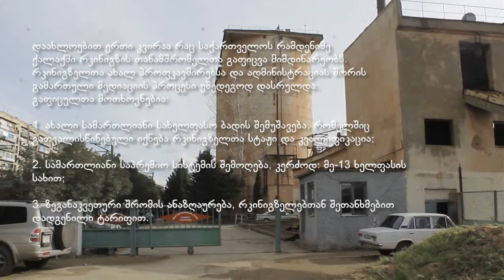რკინიგზელთა გაფიცვა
დაახლოებით ერთი კვირაა რაც საქართველოს რამდენიმე
ქალაქში რკინიგზის თანამშრომელთა გაფიცვა მიმდინარეობს.
რკინიგზელთა ახალ პროფკავშირებსა და ადმინისტრაციას შორის გამართული მედიაციის პროცესი უშედეგოდ დასრულდა.
გაფიცულთა მოთხოვნებია:
1. ახალი სამართლიანი სახელფასო ბადის შემუშავება, რომელშიც გათვალისწინებული იქნება რკინიგზელთა სტაჟი და კვალიფიკაცია;
2. სამართლიანი საპრემიო სისტემის შემოღება, კერძოდ: მე-13 ხელფასის სახით;
3. ზეგანაკვეთური შრომის ანაზღაურება, რკინიგზელებთან შეთანხმებით დადგენილი ტარიფით.
ადმინისტრაციასთან შეთანხმების მიღწევის სირთულემ პროტესტის ტალღა გაზარდა.
გაფიცულთა რაოდენობა ათასობით თანამშრომელს მოიცავს.